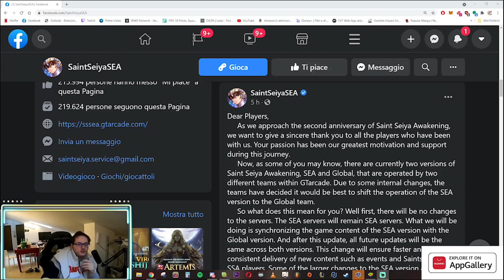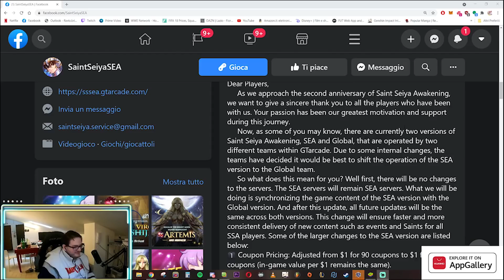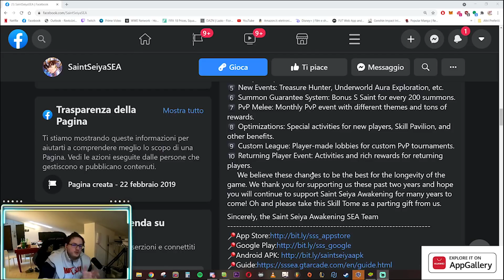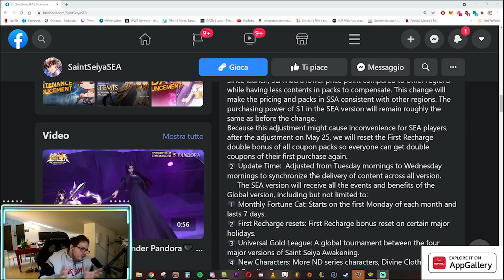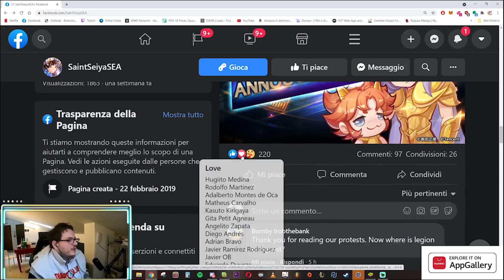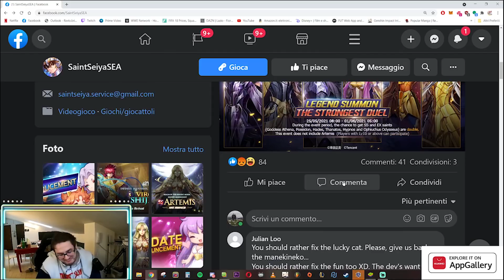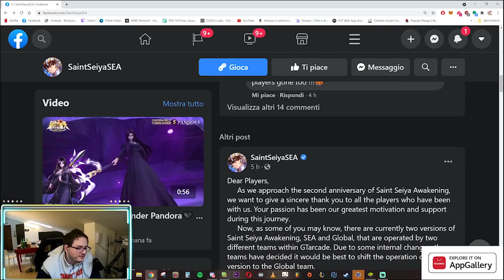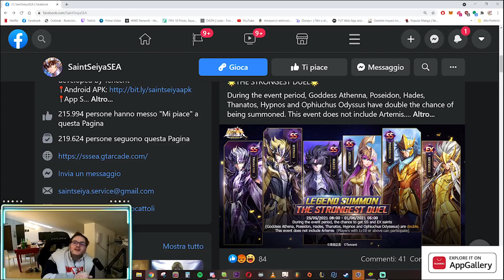Fusione del SEA + GOLD LEAGUE? + SS Banner + news torneo - Saint Seiya KotZ ITA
Se volete partecipare a le live con noi o giocare piu comodamente scaricate il gioco da qui per bluestacks

Ottavo senso pg S: 132 pulse 332 jade 2840 dust